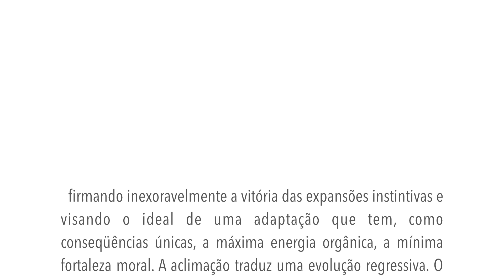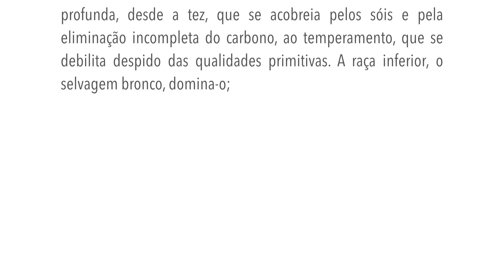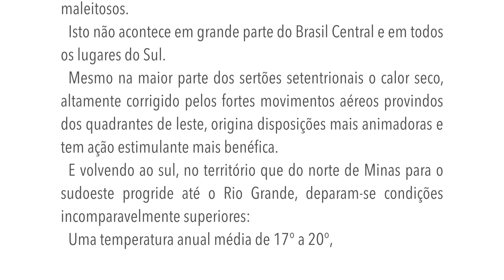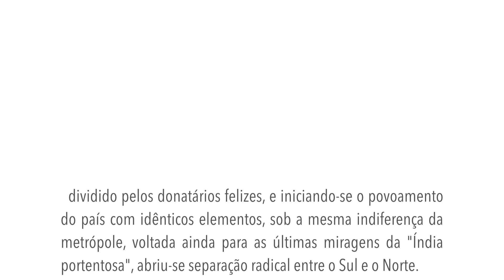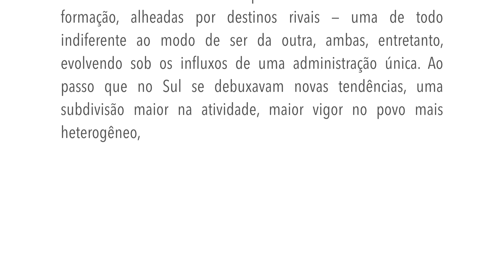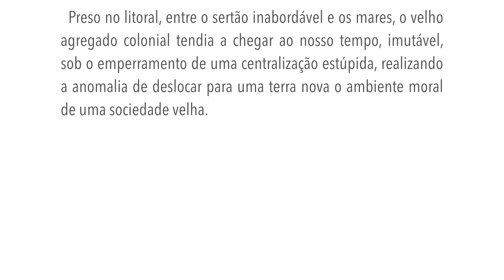Os sertões - O homem - Capítulo I - F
Daí todas as idiossincrasias de uma fisiologia excepcional: o pulmão que se reduz, pela deficiência da função e é substituído, na eliminação obrigatória do carbono, pelo fígado, sobre o qual desce pesadamente a sobrecarga da vida: organizações combalidas pela alternativa persistente de exaltações impulsivas e apatias enervadoras, sem a vibratilidade, sem o tônus muscular enérgico dos temperamentos robustos e sangüíneos. A seleção natural, em tal meio, opera-se à custa de compromissos graves com as funções centrais, do cérebro, numa progressão inversa prejudicialíssima entre o desenvolvimento intelectual e o físico, firmando inexoravelmente a vitória das expansões instintivas e visando o ideal de uma adaptação que tem, como conseqüências únicas, a máxima energia orgânica, a mínima fortaleza moral. A aclimação traduz uma evolução regressiva. O tipo deperece num esvaecimento contínuo, que se lhe transmite à descendência até a extinção total. Como o inglês nas Barbadas, na Tasmânia ou na Austrália, o português no Amazonas, se foge ao cruzamento, no fim de poucas gerações tem alterados os caracteres físicos e morais de uma maneira profunda, desde a tez, que se acobreia pelos sóis e pela eliminação incompleta do carbono, ao temperamento, que se debilita despido das qualidades primitivas. A raça inferior, o selvagem bronco, domina-o; aliado ao meio vence-o, esmaga-o, anula-o na concorrência formidável ao impaludismo, ao hepatismo, às pirexias esgotantes, às canículas abrasadoras, e aos alagadiços maleitosos.
Isto não acontece em grande parte do Brasil Central e em todos os lugares do Sul.
Mesmo na maior parte dos sertões setentrionais o calor seco, altamente corrigido pelos fortes movimentos aéreos provindos dos quadrantes de leste, origina disposições mais animadoras e tem ação estimulante mais benéfica.
E volvendo ao sul, no território que do norte de Minas para o sudoeste progride até o Rio Grande, deparam-se condições incomparavelmente superiores:
Uma temperatura anual média de 17° a 20°, num jogo mais harmônico de estações; um regímen mais fixo das chuvas que, preponderantes no verão, se distribuem no outono e na primavera de modo favorável às culturas. Atingindo o inverno, a impressão de um clima europeu é precisa: sopra o SO frigidíssimo sacudindo chuvisqueiros finos e esgarçando garoas; a neve rendilha as vidraças; gelam os banhados, e as geadas branqueiam pelos campos...
... e sua reflexão na História
A nossa história traduz notavelmente estas modalidades mesológicas.
Considerando-a sob uma feição geral, fora da ação perturbadora dos pormenores inexpressivos, vemos, logo na fase colonial, esboçarem-se situações diversas.
Enfeudado o território, dividido pelos donatários felizes, e iniciando-se o povoamento do país com idênticos elementos, sob a mesma indiferença da metrópole, voltada ainda para as últimas miragens da "Índia portentosa", abriu-se separação radical entre o Sul e o Norte.
Não precisamos rememorar os fatos decisivos das duas regiões. São duas histórias distintas, em que se averbam movimentos e tendências opostas. Duas sociedades em formação, alheadas por destinos rivais — uma de todo indiferente ao modo de ser da outra, ambas, entretanto, evolvendo sob os influxos de uma administração única. Ao passo que no Sul se debuxavam novas tendências, uma subdivisão maior na atividade, maior vigor no povo mais heterogêneo, mais vivaz, mais prático e aventureiro, um largo movimento progressista em suma — tudo isto contrastava com as agitações, às vezes mais brilhantes mas sempre menos fecundas, do Norte — capitanias esparsas e incoerentes, jungidas à mesma rotina, amorfas e imóveis, em função estreita dos alvarás da corte remota.
A história é ali mais teatral porém menos eloqüente.
Surgem heróis, mas a estatura avulta-lhes, maior, pelo contraste com o meio; belas páginas vibrantes mas truncadas, sem objetivo certo, em que colaboram, de todo desquitadas entre si, as três raças formadoras.
Mesmo no período culminante, a luta com os holandeses, acampam, claramente distintos em suas tendas de campanha, os negros de Henrique Dias, os índios de Camarão e os lusitanos de Vieira. Mal unidos na guerra, distanciam-se na paz. O drama de Palmares, as correrias dos silvícolas, os conflitos na orla dos sertões, violam a transitória convergência contra o batavo.
Preso no litoral, entre o sertão inabordável e os mares, o velho agregado colonial tendia a chegar ao nosso tempo, imutável, sob o emperramento de uma centralização estúpida, realizando a anomalia de deslocar para uma terra nova o ambiente moral de uma sociedade velha.